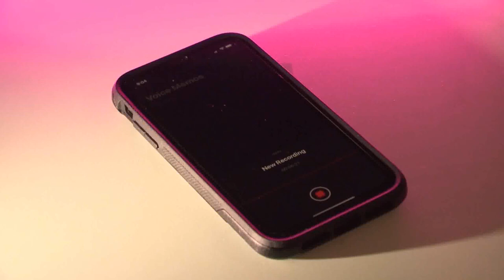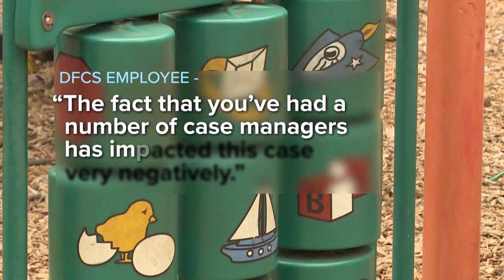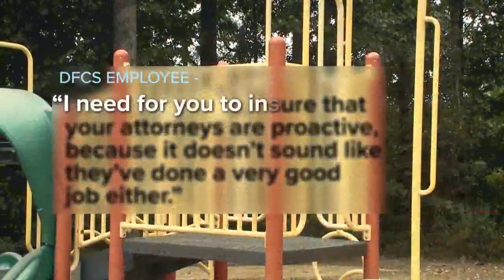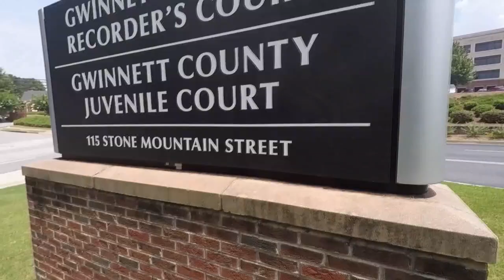Five years after children taken by DFCS, parents have yet to be told how to get them back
Their children have been in state custody for over five years, but the state has yet to make a decision on whether the parents did anything wrong.